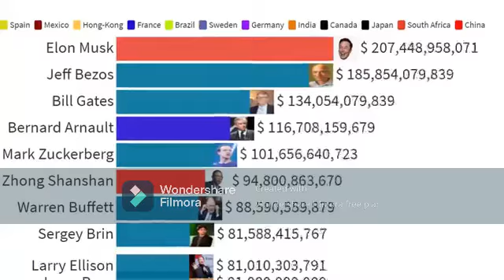Gas gas elon musk meme#8#2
This racing bar chart has been taken from this channel-Viz Stats